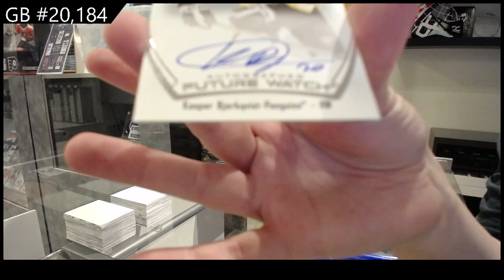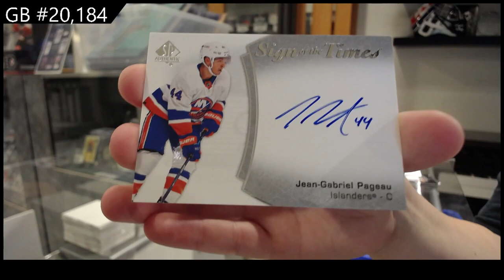Part 1: 21-22 Upper Deck SP Authentic Hockey 8 Box Break - CNC #20,184